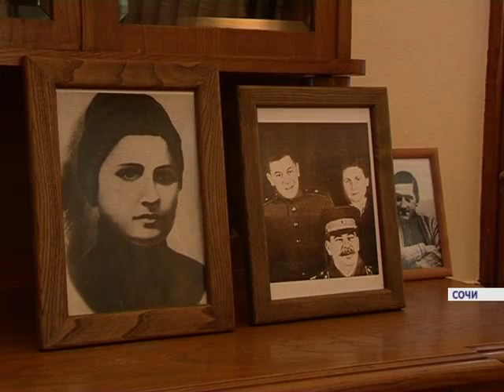"Новый Сочи". Что взять туристам на заметку?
3 серия специального проекта "Новый Сочи"